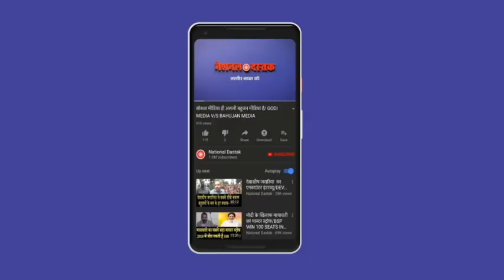मोदी का अबतक का सबसे बड़ा झूठ! रियलिटी टेस्ट आंखों देखी/SHOCKING NEWS ON MODI